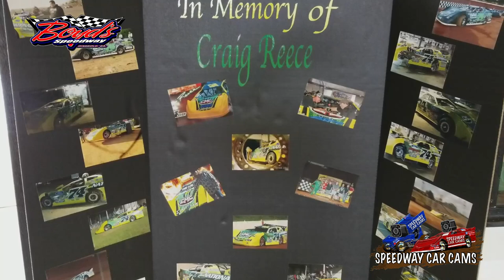B00 Josh Henry - Crate Late Model - 10-29-17 Boyd's Speedway​ - In-Car Camera